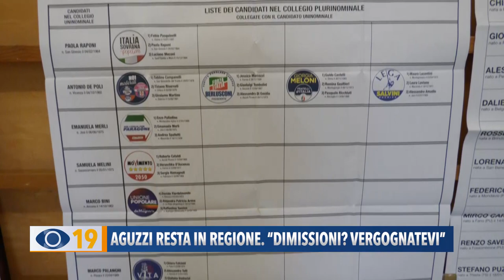Aguzzi resta in Regione. "Dimissioni? Vergognatevi"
Stefano Aguzzi resta in Regione , dopo la candidatura con Forza Italia. L’assessore alla protezione civile risponde per la prima volte alle richieste di dimissioni post alluvione: “Chi specula sulle disgrazie - ha detto - deve vergognarsi”.